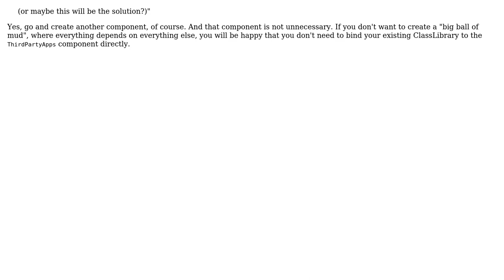Software Engineering: Resolving Higher/Lower level component dependency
With thanks & praise to God, and with thanks to the many people who have made this project possible! | Content (except music & images) licensed under CC BY-SA | Music | Images & others | With thanks to user Teoman shipahi user Doc Brown and the Stack Exchange Network Trademarks are property of their respective owners. You are responsible for your own actions.